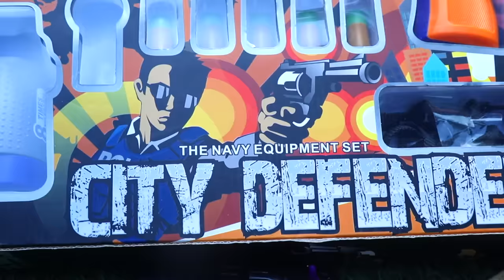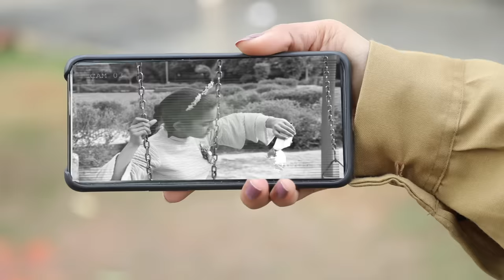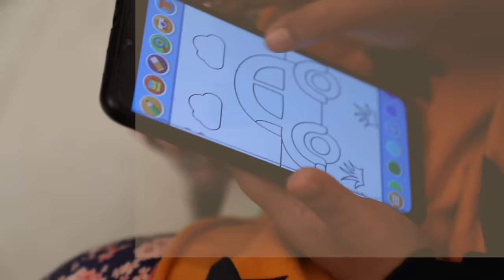Kids Pretend Play CHORR POLICE | ToyStars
Hey Kids,
Lets have fun time pretend playing Chorr Police. Sure you'll love watching the video and also learn a lot.

A New Video will be published Every Saturday @ 1:00 PM.

CREDITS :-
Director & DOP - Vishal Vaish, Dinesh Kumar
Assistant Director - Pallavi Arya
Scripted by- Vicky and Suraj
Edited By - Shubham Raj Verma
Child Artist - Dora, Navya
Supporting Member :  Bharti Singh

XoXo
ToyStars